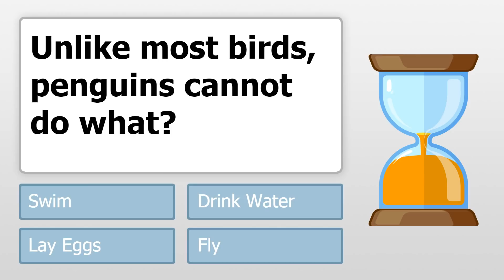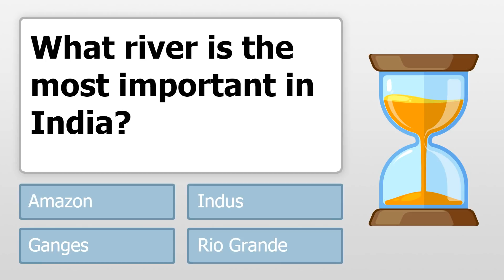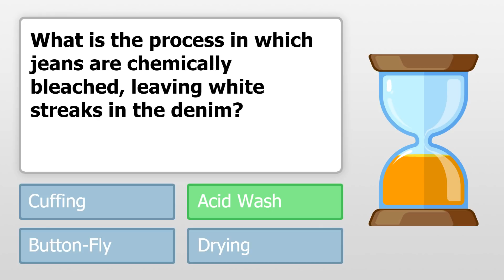General Knowledge For Trivia Lovers